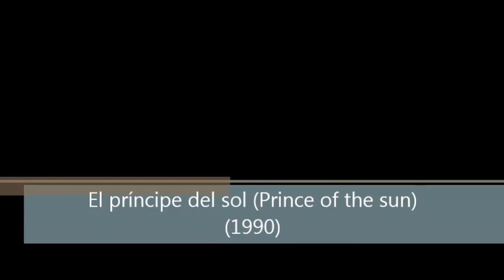EL PRÍNC1PE DEL SOL (1990) HD Español - M3G4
Sinopsis:
En la ceremonia de coronación del pequeño Buda, las fuerzas del mal atacan a los monjes. Después de una lucha feroz la guardaespaldas del Buda (Cynthia Rothrock) logra salvarlo, y tras una huida trepidante lo esconde, pero no tardarán mucho tiempo en localizarlo.
Título original: Tai Yang Zhi Zi (Prince of the Sun)
Año: 1990
Duración: 93 min.
País: Hong Kong
Reparto:
Conan Lee, Cynthia Rothrock, Sheila Chan, Pak Lam Cheng, Jeffrey Falcon, Wing-Cheung Cheung, Wellson Chin, Jeong-Il Choi, Yuen-Chi Fung, Po Tai, Ching-Ying Lam, Shun Lau, Hung Wong, Yuen-Kin Ting, Gabriel Wong, Shung Fung Lau, Fung Woo
Tamaño: 880 Mb
Formato: Mp4 (1920x1072)
Idioma: Castellano
Servidor: Mega